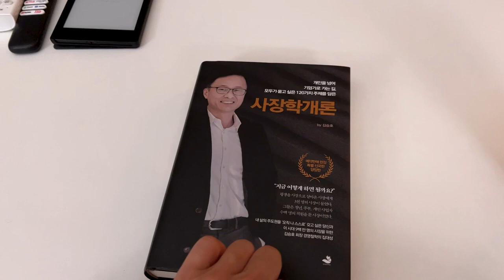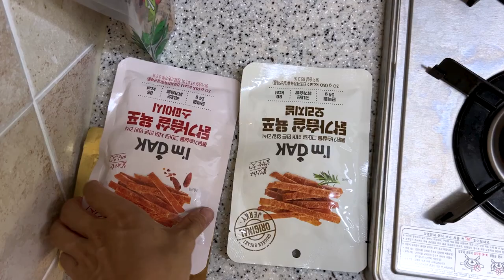모닝루틴에 진심인 남자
안녕하세요 정진진정해입니다

첫번째 영상이라 많이 부족하지만 너그럽게 이해해주세요

30대 직장인입니다만
1년째 4시에 기상 중입니다

삶의 여러 부분에서 변화가 일어났는데
정작 루틴 영상에서는 루틴만 나오니까 그 내용을 담지를 못했네요